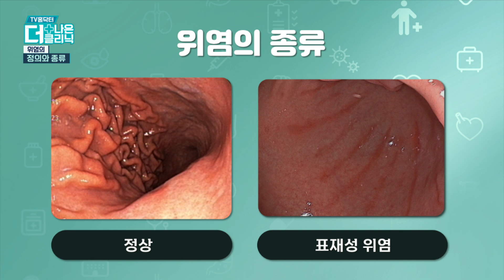현대인이 달고 사는 '위염', 사실 다 같은 위염이 아니다?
안녕하세요. 한국인들이 유독 잘 앓는 질환인 위염은 속쓰림부터 경련까지 다양한 증상을 유발합니다.
따라서 한 번 위염 증상이 나타나게 되면, 상당한 불편함을 느낄 수 있는데요.
오늘은 위염에 대해 알아보는 시간을 준비해 보았습니다.
따라서 오늘 영상을 통해 위염에 대해 확인해 보고, 어떻게 하면 잘 관리할 수 있는지 관리 방법까지 확인해 보시기 바랍니다.